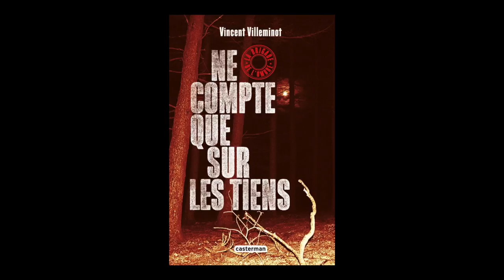Vincent Villeminot - La brigade de l'ombre. Volume 3, Ne compte que sur les tiens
Vincent Villeminot vous présente son ouvrage "La brigade de l'ombre. Volume 3, Ne compte que sur les tiens" aux éditions Casterman .
Rentrée littéraire automne 2017. Parution le 11 octobre 2017.